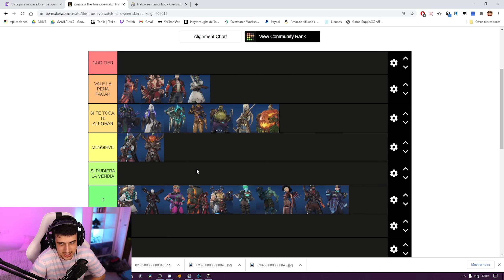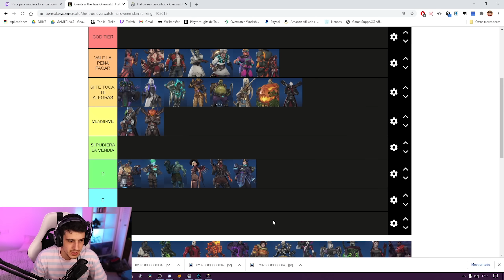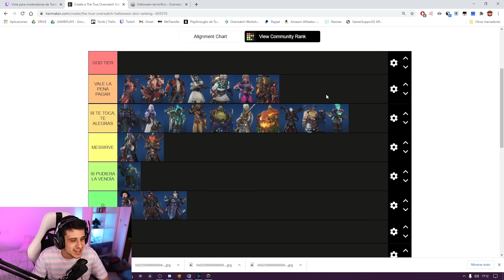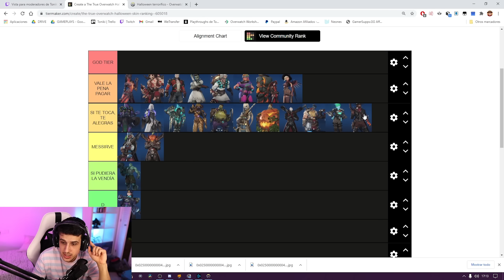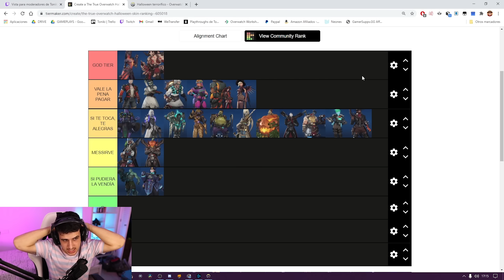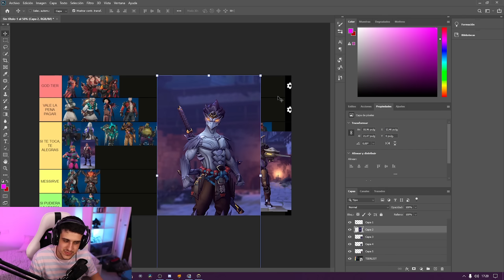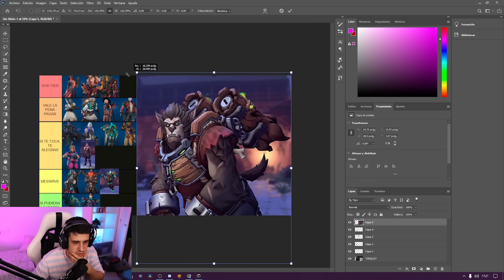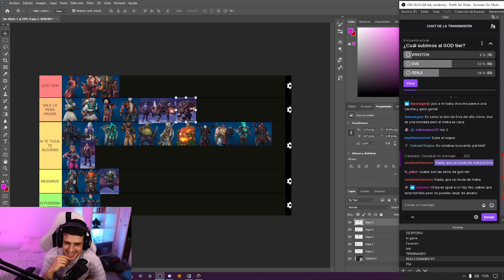MEJORES Y PEORES SKINS DE HALLOWEEN (MI OPINIÓN) | Toniki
💰 OVERWATCH Y MÁS JUEGOS con DESCUENTO 100% FIABLE Además, puedes usar el código "TONIKI" para un 3% EXTRA!

⏰ 18h CEST (Puede variar)
11h en México y Perú
13h en Argentina
12h en Chile